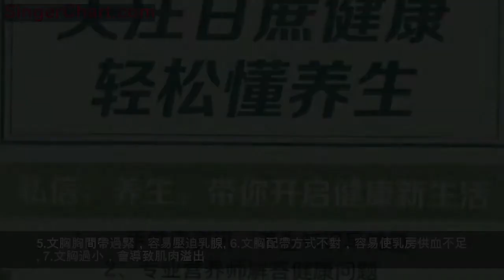文胸是穿好還是不穿好？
正
當然要穿，不穿內衣胸部會下垂，而且很不舒服，讓人很不自信。
反
我覺得不要穿，文胸會壓迫胸部，胸部壓迫久了會得一些疾病。
文胸穿還是不穿好呢？
女人要不要穿文胸?相信隨著性思想的解放，不少女性朋友已經急著要脫掉文胸這一所謂累贅了。但是女人穿文胸好還是不穿文胸好呢?這點各方有各方的說法。
值得提醒的是，文胸的作用除了保護乳房免受外力擦傷和直接碰撞之外，還能支撐乳房不下垂，保持良好形態，同時也有利於乳房血液循環，所以我們應正確的穿文胸。
如何正確的穿文胸呢？首先，女性要選擇合適的文胸，其次，如果因工作需要或在公共場合穿著文胸時間長的，尤其在12小時以上者，應選擇面料透氣、束縛力不強的文胸，此外，每天下班回家後，或假日裡不去公共場所時，可儘量解開文胸，讓乳房「有張有弛」。
穿文胸時該注意什麼？
1.文胸過緊，容易產生贅肉。
2.長時間戴文胸容易得乳腺癌。
3.文胸胸間帶過緊，容易壓迫乳腺。
4.文胸過大，容易導致胸部變形。
5.文胸胸間帶過緊，容易壓迫乳腺。
6.文胸配帶方式不對，容易使乳房供血不足。
7.文胸過小，會導致肌肉溢出。
小貼士：文胸到底要不要穿，關鍵在於你是否選擇了合適的文胸，佩戴時間合理。選擇合適得胸罩是對自己的保護，也是乳腺健康的根源。